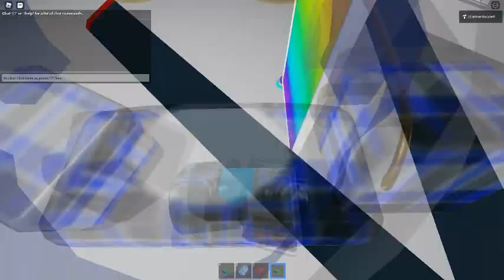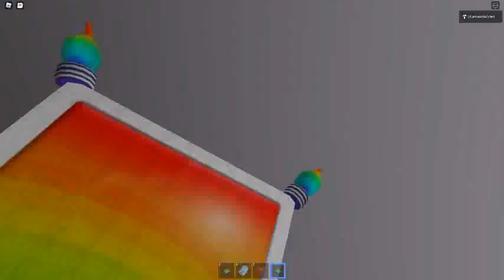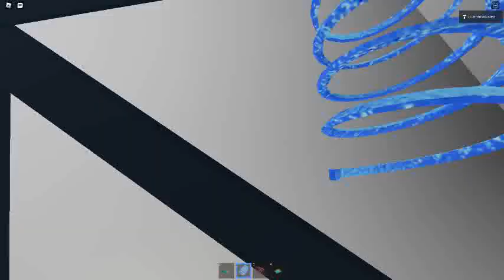Ceiling Fan 8426 In Toucan Fan's Haunted Fan Land